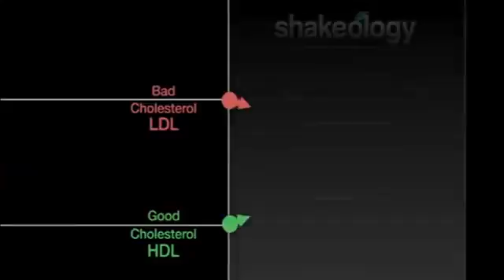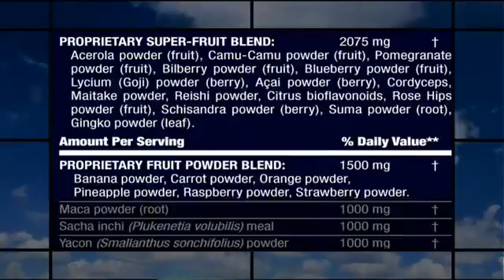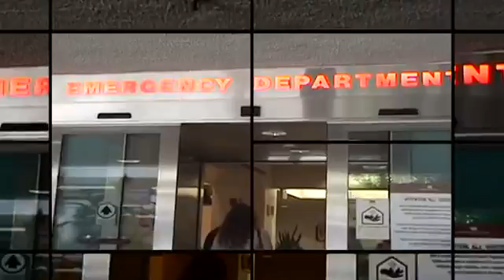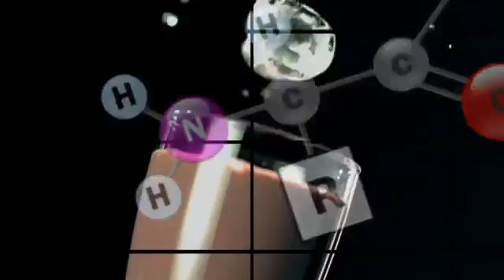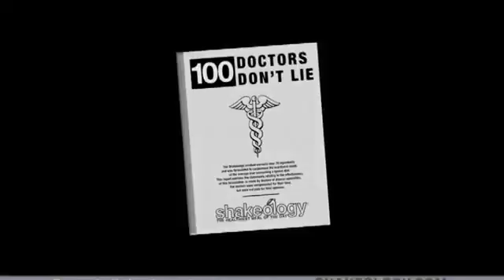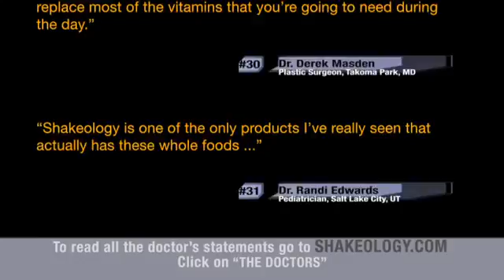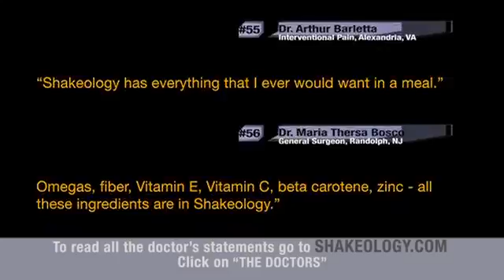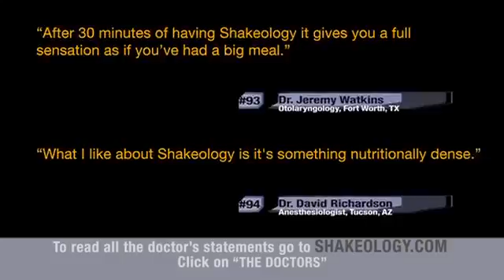100 Doctors Don't Lie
Doctors across the country are using Shakeology, and many are recommending it to their patients. See what the medical community thinks about the Healthiest Meal of the Day! Shakeology is the most delicious, nutrient-dense, superfood-packed Nutrition shake on the planet.